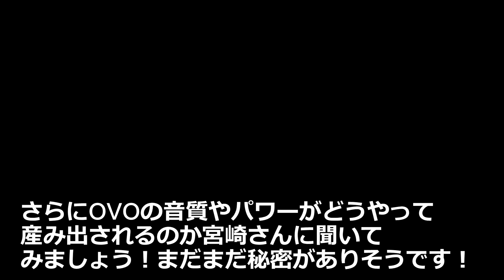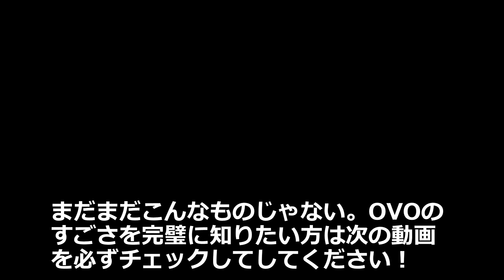JD SOUNDのスピーカー/OVOの魅力に迫る。-さらに仕組み解説編- vol.4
OVOがなぜ効率よく高品質なサウンドを鳴らすことができるのかを

ポータブルスピーカーOVO（オボ）をさらに詳しく見る。